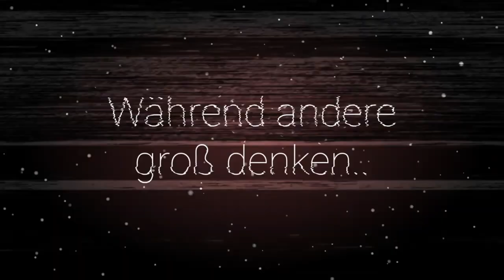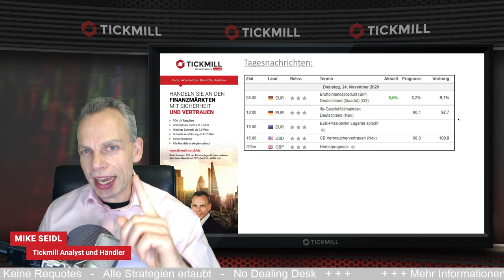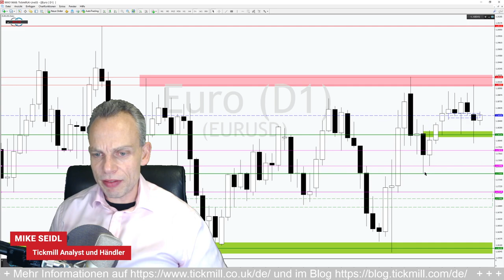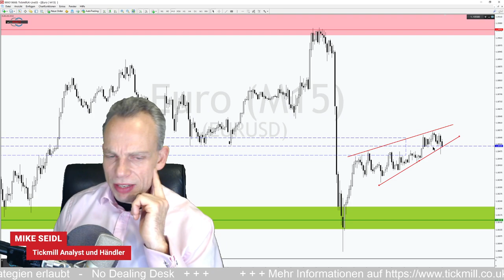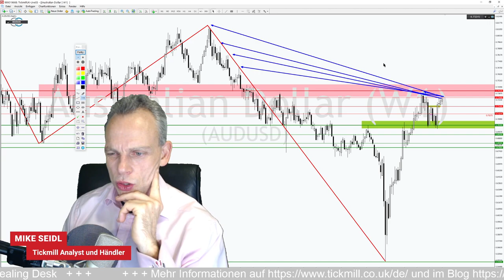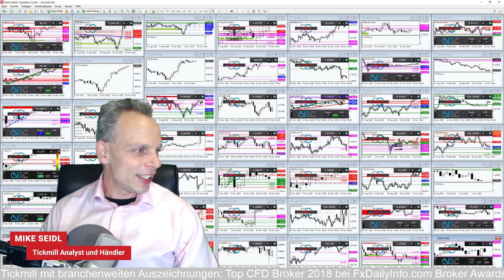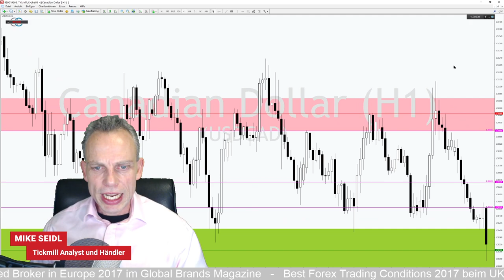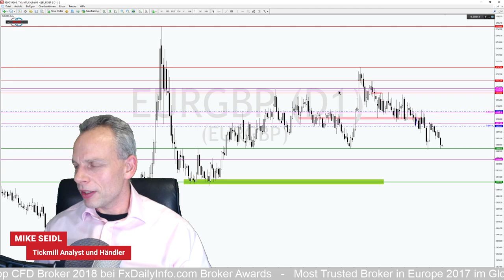Goldman Sachs verdirbt kurzfristig die Stimmung im EURUSD